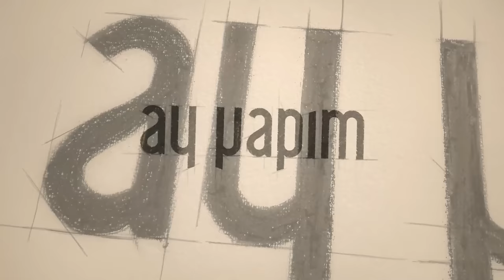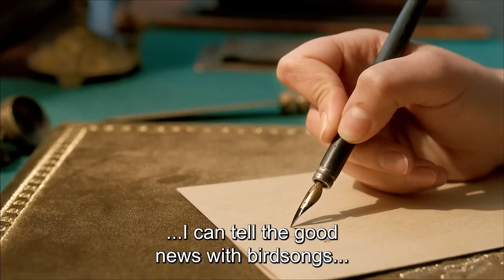Kurt Seyit and Shura Episode 2 (FULL HD)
Kurt Seyit and Shura Episode 2 - Kurt Seyit ve Şura
(English Subtitles)

Cast
Kurt Seyit Eminof: Kıvanç Tatlıtuğ
Şura - Alexandra Verjenskaya: Farah Zeynep Abdullah
Murka/Mürvet: Fahriye Evcen
Petro Borinsky: Birkan Sokullu
Celil Kamilof: Ushan Çakır
Mişa Sorokin: Berk Erçer
Valentina Verjenskaya: Seda Güven
Barones Lola: Aslı Orcan
Güzide: Elçin Sangu
Alya: Demet Özdemir